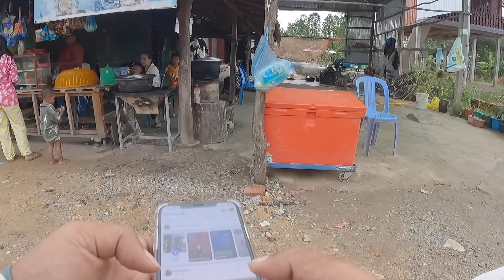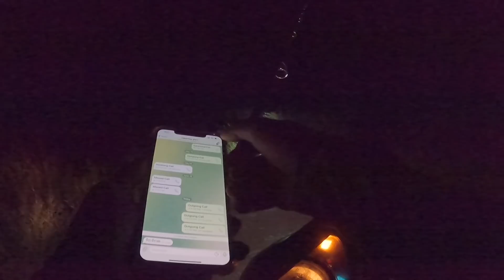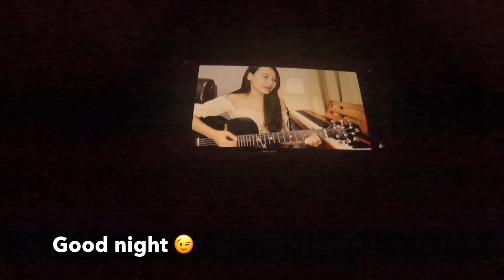Go to ថ្នល់ដាច់ វេទនាណាស់ ជិះម៉ូតូពេលយប់ម្នាក់ឯង 02-07-2022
ជើងនេះទៅជាមួយ  @ឃ្លោក ស្រវឹង
Thanks brother:

Thanks Khmer Angkor for camping tools
ឧបករណ៍បោះតងអាចរកបាននៅ

បើសិនជាមានប្រិយមិត្តចង់ជួយឧបត្ថម្ភជាថ្លៃសាំង
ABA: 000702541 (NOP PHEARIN